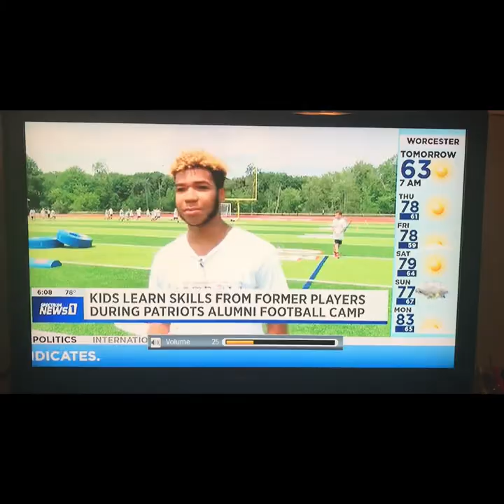Isaiah Birchett (RB, LB, SS) | Doherty High School Worcester, Ma | Freshman Year 2021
6 Sacks
3 Touchdowns
2 Forced Fumbles
2 Fumble Recoveries
1 Interception
Several Tackles